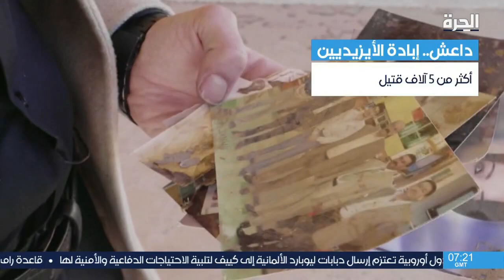ألمانيا يصنف جرائم داعش ضد الأيزيديين جماعية